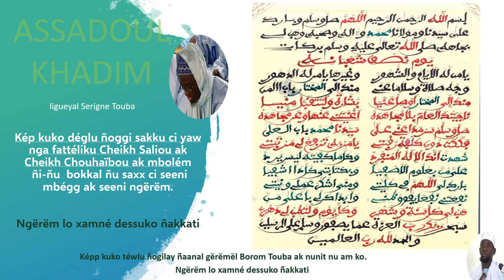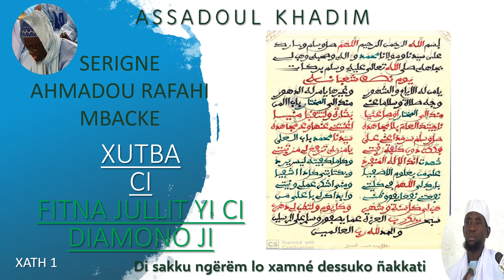SERIGNE AHMADOU RAFAHI MBACKE Xutba ci XAAJO CI FITNA JULLIT YI CI DIAMONO JI XATH 1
Kéép kuko tewlu noogi sakku ci yaw nga fatéliku Cheikh Ahmadou Fadl Mbacké ak Cheikh Mouhamadou Moustapha ak mboolém ñimu bokkal nu saxx ci seeni mbég te am seeni ngërëm. Ngërëm lo xamné dessuko ñakkati. Amin
 Amin!